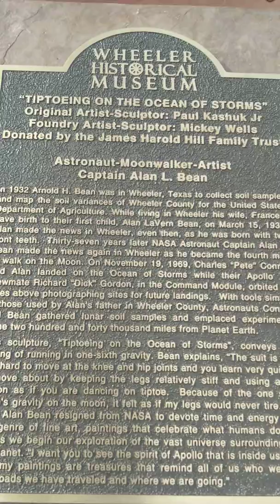NASA Moon Man Statue in Wheeler Texas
Alan Shepard statue as an Astro-Not and his camera LoL